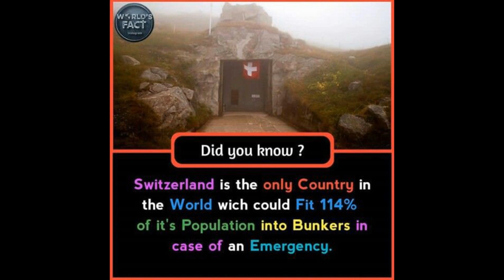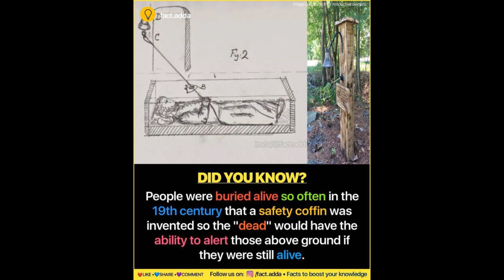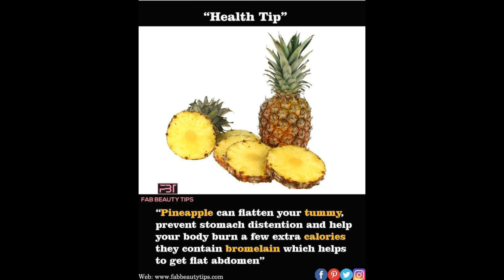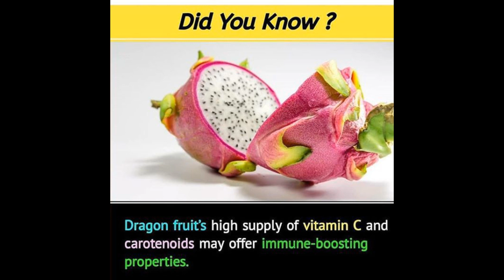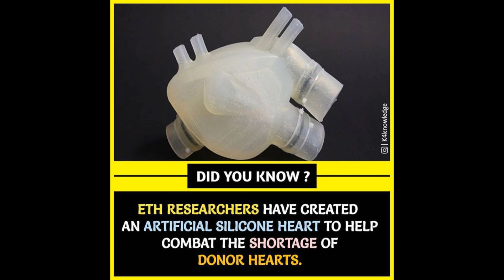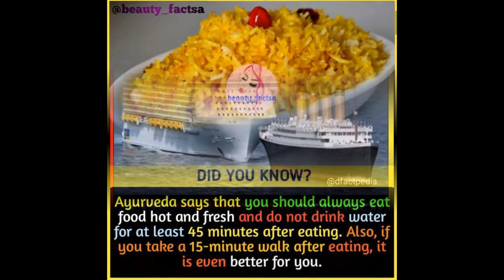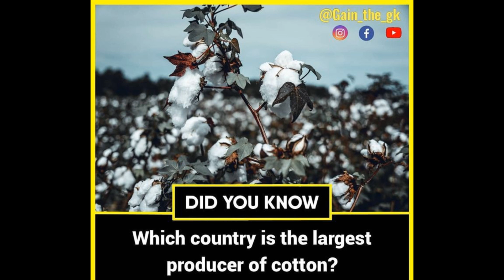OMG !! 😱😱 Interesting Facts you shouldn't Miss#5|Facts Techz|Did You Know Facts ? | GetsetFlyFact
NO MEMES ARE OWNED BY ME ALL THE CREDITS GOES RESPECTED CREATORS OF THE MEMES.